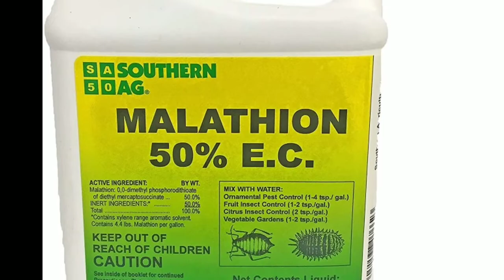Cabbage Butterfly identification, damage and control || Cabbage butterfly life cycle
Cabbage Butterfly : Pieris brassicae

Hello Dear Farmers , Agriculture Students , Agriculture entrepreneurs

Welcome To Modern Agriculture !
Here You can watch
- Agriculture technology in world
- Modern Agriculture practices
- Natural farming
- Organic farming
- Insect Pest Management

00:00 intro
00:28 what is cabbage butterfly
00:50 identification of cabbage butterfly
01:45 life cycle of cabbage butterfly
02:34 cabbage butterfly damage
03:18 how to control cabbage butterfly

This video explains about cabbage Butterfly its identification, damage symptoms and control measure.